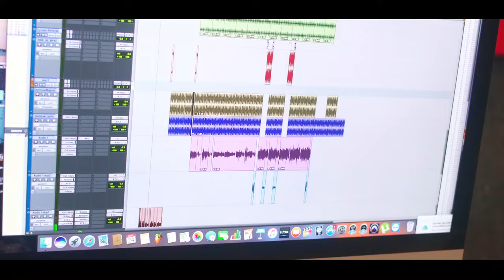Mc Peu - Passei de Nave [Web-Clipe Oficial] Prod. DJ Rhuivo.